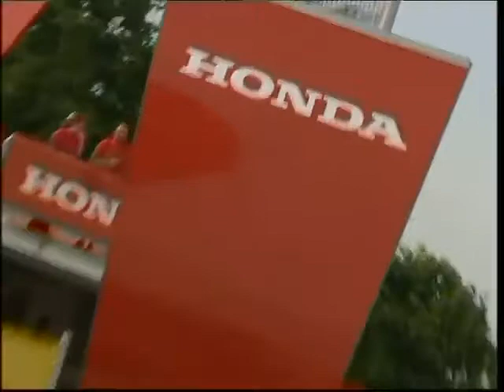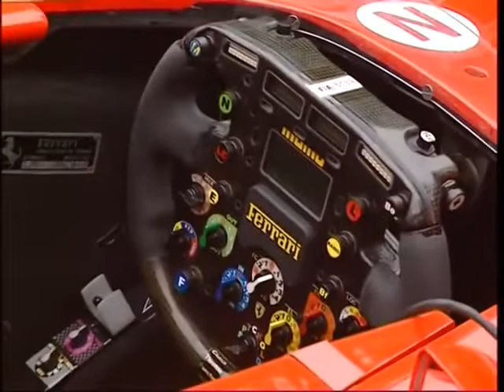Goodwood Festival of Speed 2005 Porsche RSR with Peter Kitchak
Porsche Martini RSR with Peter Kitchak at Goodwood Festival of Speed 2005